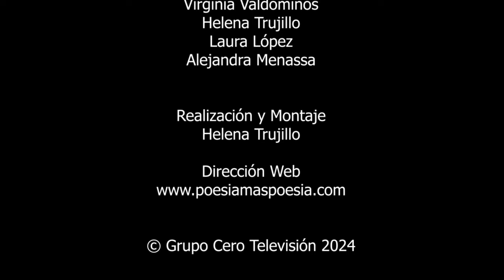258 POESÍA MÁS POESÍA: PIER PAOLO PASOLINI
258 POESÍA MÁS POESÍA: PIER PAOLO PASOLINI